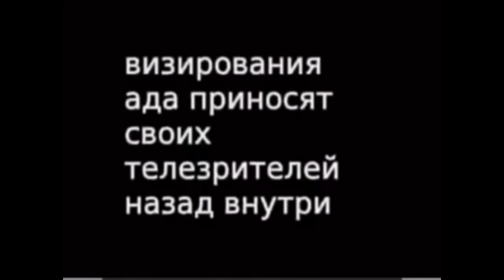Suicidemouse The Movie (but it’s not)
Bad movie. 12/100